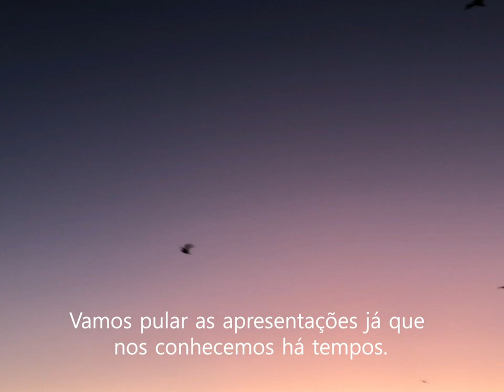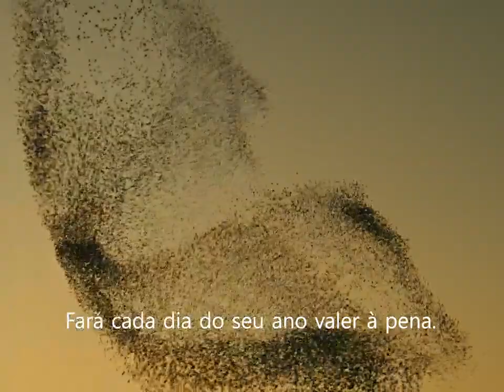O primeiro dia do resto da sua vida - Para onde ir você escolhe, mas aceite este conselho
Recebi este vídeo, desconheço a autoria, contribua nos comentários.

Sou psicólogo clínico e assessor de investimentos (XP). Em ambos atendo online. Minha missão é te ajudar a ter mais saúde emocional e financeira.
Para falar comigo: 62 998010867 - whatsapp

Para comprar meu Ebook Como Viver a Vida (crônicas poéticas e reflexivas)

Para comprar meu Ebook Desejo e Vontade (reflexão sobre o modo como nos relacionamos)

Os investimentos são feitos pela plataforma XP, com assessoria do Escritório Moinhos. Em uma ligação posso explicitar nossos diferenciais. Fazemos um planejamento de vida, aposentadoria e sucessão. Precisamos avaliar bem teu perfil de investidor para que os produtos escolhidos estejam alinhados com teu perfil de risco e retorno. Isso não é feito de modo automático, precisamos conversar. Qualquer investimento aqui tratado não se trata de recomendação, ao contrário, tem apenas caráter informativo e educativo. A intenção é apresentar ao potencial investidor e ao público leigo formas de investimento que talvez lhe sejam desconhecidas. Preencha e entenda seu perfil de risco, faça seu planejamento e converse com seu assessor antes de tomar decisões.

Os atendimentos de acompanhamento psicológico são feitos em sessões de 50 minutos, semanais ou a cada 14 dias, flexíveis de agendar e com facilidade de pagamento (Pix). Encontramo-nos por Whatsapp, Zoom ou Skype, através de vídeo, áudio ou mesmo texto (chat).